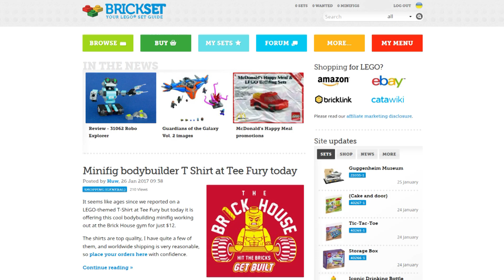Lego-moc 28. Самоходный кран на гусеничном ходу. С-model 42038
Постоянная рубрика в которой мы собираем конструкции из лего "не из коробки".